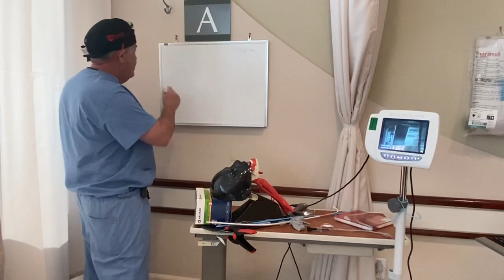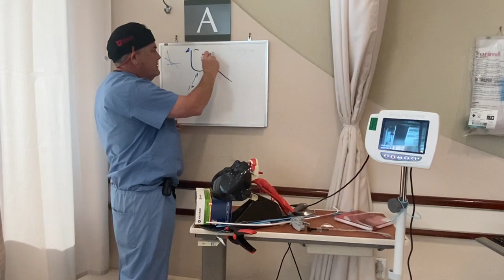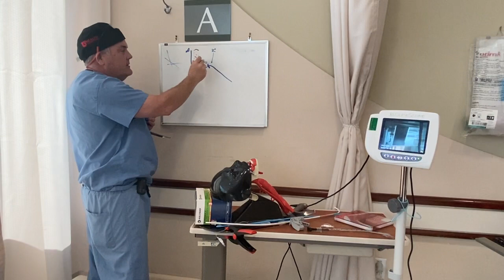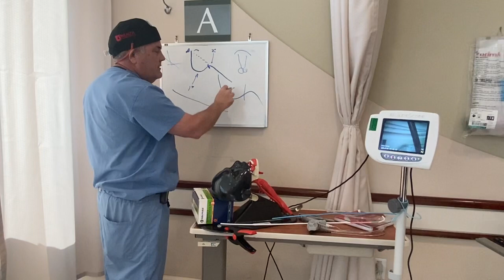3 Intubations to Understand 2 Curve Intubation Geometry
I understand intubation as solving a geometry problem. I have been ￼asked on multiple occasions to document the teaching series of of intubations I use to illustrate intubation tools, and techniques in the context of geometry. ￼ In this video ￼ i’ll take you through a series of three intubation techniques that I use in the operating room, in the Sim Lab , and on the demo table when we’re demonstrating the Sterable introducer. The stepwise sequence of intubations helps learners experience all three parts of the serpentine geometric model proposed by Ken ￼Greenland in 2011; the primary curve, the secondary curve and the directional inflection point between the primary and secondary curve.
The first intubation in the sequence is a direct laryngoscope with a standard bougie.
The second ￼ intubation is performed with a video laryngoscope using hyper angulated blade and both a  standard bougie then a pre-curved rigid stylet for tracheal access.
The third and last intubation in the series is performed with a hyper angular blade for visualization and a Sterable introducer for tracheal access.

I found this ￼ teaching sequence very useful ￼ in shifting learners from a two dimensional dimensional mental model of intubation anatomy and geometry to a three dimensional mental model of intubation and ￼geometry
Feedback is welcome. I hope this is useful ￼￼￼￼￼